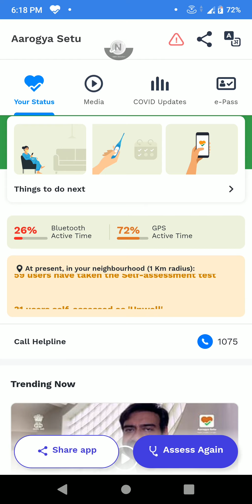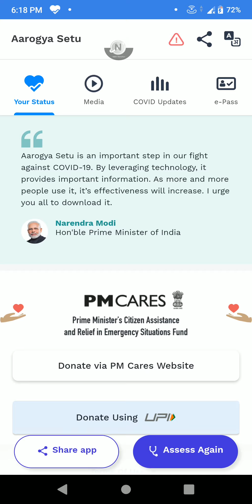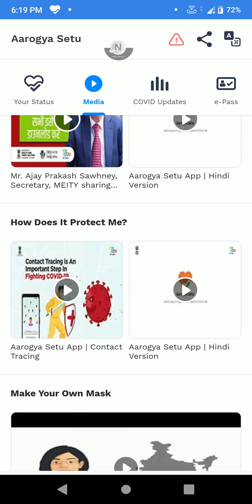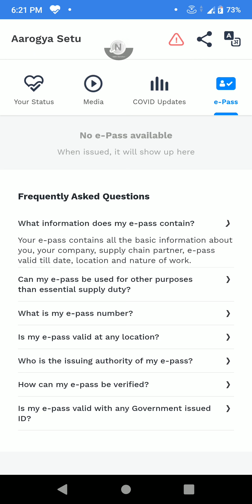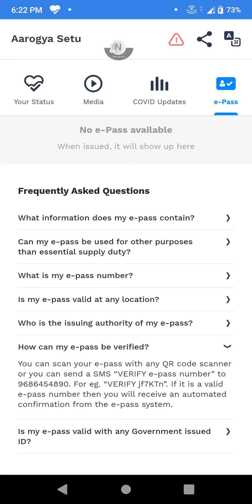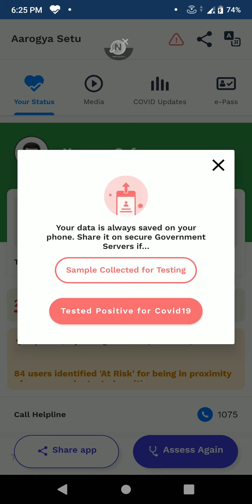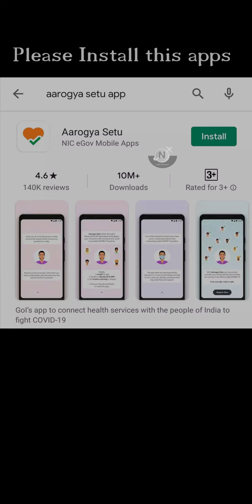Aarogya setu App : Red Alert | ⚠ क्या है समझे |⚠ icon full details in Hindi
Hello friend ,
Aarogya setu apps me abhi abhi new update aaya hai red alert ka , to vo hai kya uske bare me mene ye video banaya hai , agar aapko koi bhi question ho to aap comment me likhiye